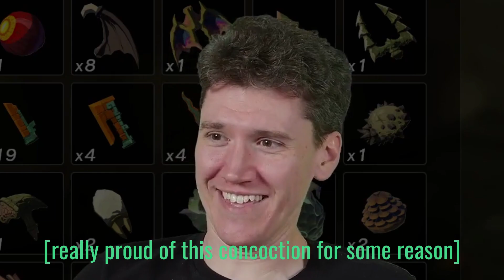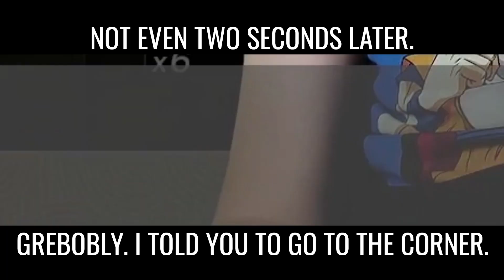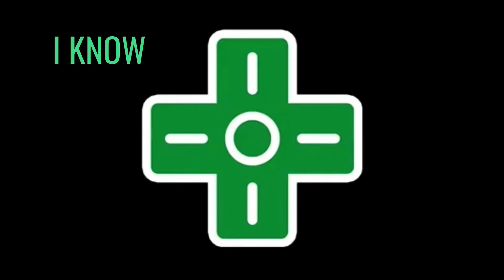a new contender for the most cursed @stephenplays song (ITS EVEN WORSE THAN THE LAST ONE I SWEAR)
SCRAPE OFF ALL THE DRY

Video captured from Twitch livestream: 6/9/2023.